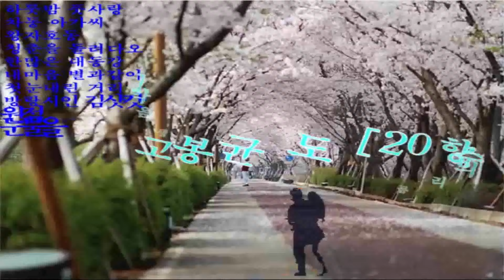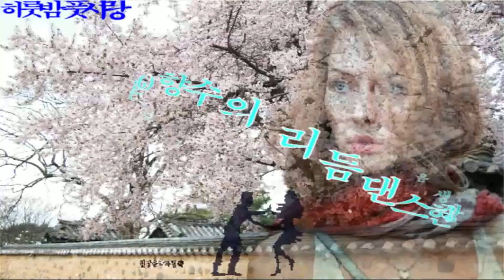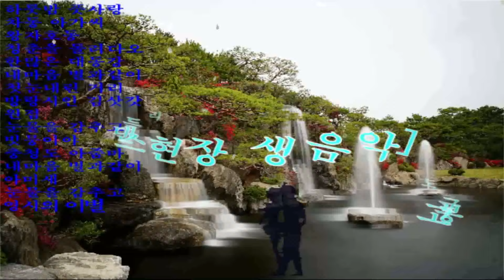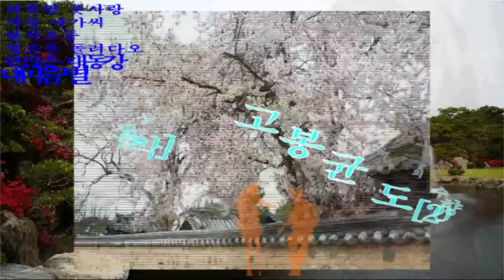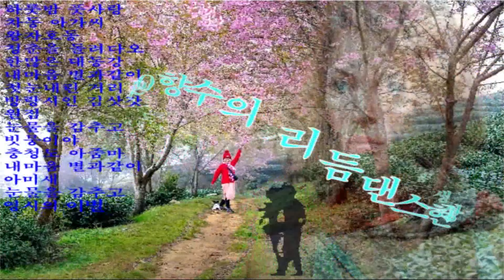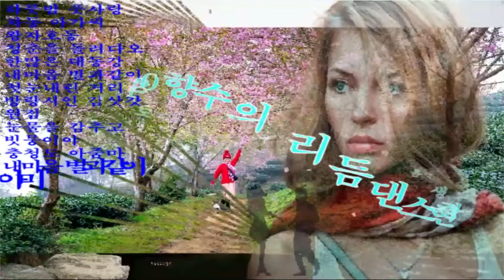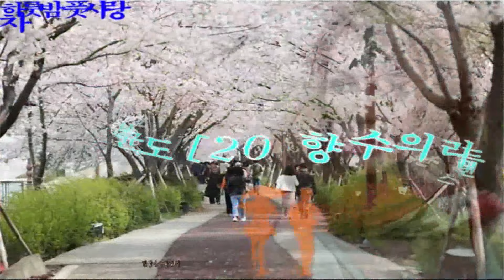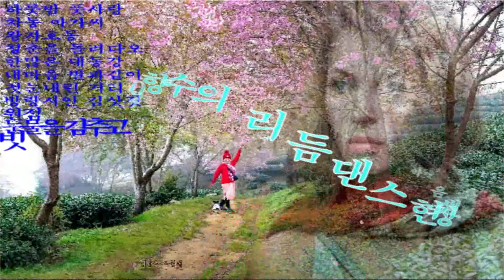2024 04 06 고봉균 {도}